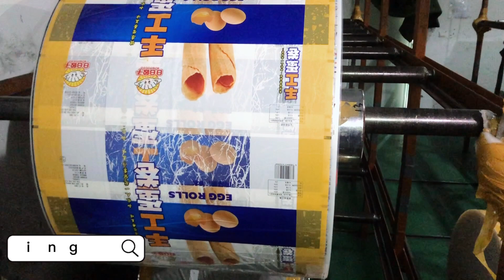Custom food plastic packaging supplier .The production process of food packaging.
Mei Feng full line display production packaging, from printing to show you the production process of food packaging bags.

The production process of food packaging